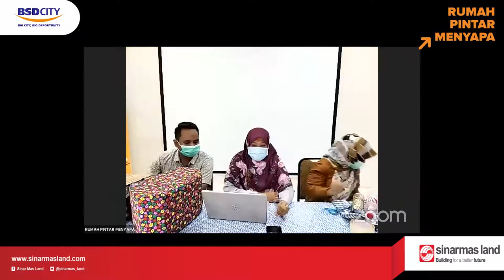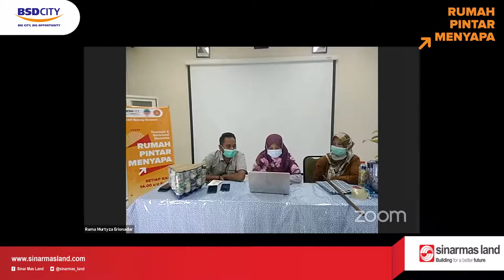Rumah Pintar Menyapa - Membuat Ecobrick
Rumah Pintar Menyapa kali ini berkunjung ke MTSn 5 Tangerang untuk mengetahui manfaat dan bagaimana cara membuat Ecobrick.

Ecobrick sendiri memanfaatkan lembah plastik/sampah bekas yang tidak terpakai dan di masukkan ke media botol plastik bekas. Nantinya akan bisa digunakan untuk pot bunga, tempat duduk, meja kecil dan lain-lain.

Yuk simak bagaimana cara membuatnya, yang pasti mudah dan tidak membutuhkan biaya loh.. karna semua bahan-bahannya ada di rumah kita..